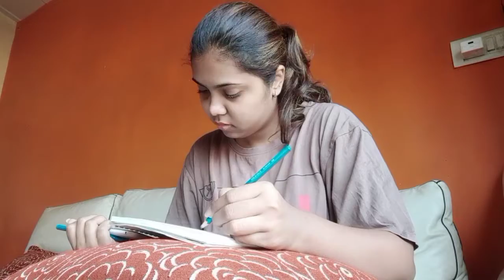Happy Holi 💜💛💚💙Vlog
Holi Vlog
Happy Holi  To Everyone
Have a safe Holi...TC